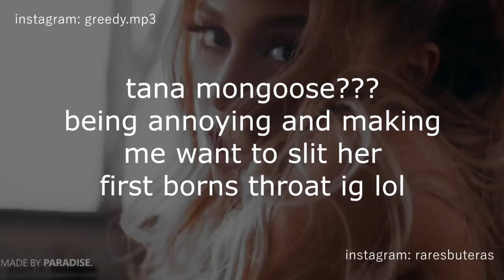tana mongeau being annoying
I got bored lol
the audio used was tweaked and edited but the most similar audio i can find is linked above.
*the audio in the beginning isn't mine!*